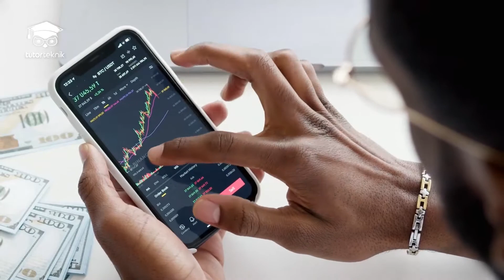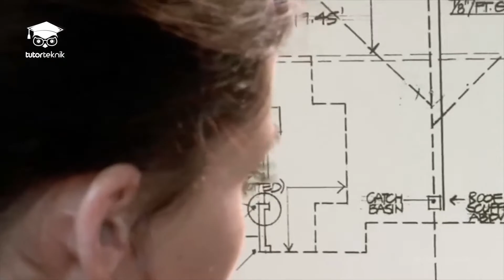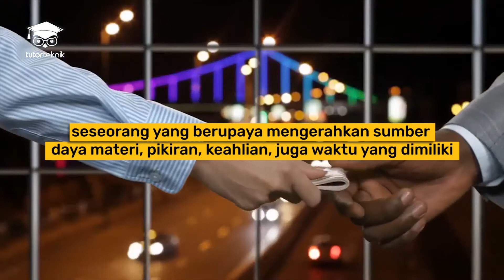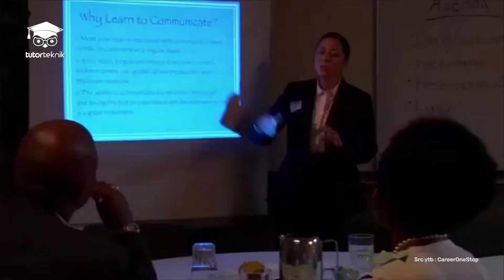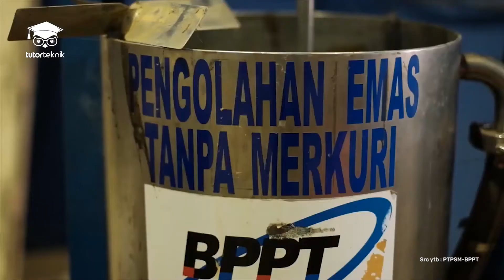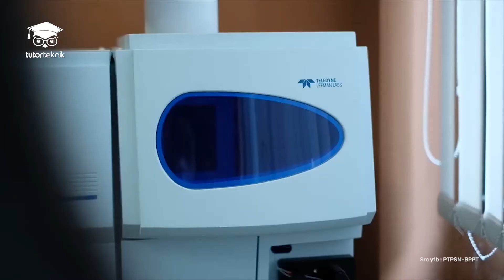Prospek Kerja Jurusan Teknik Geologi Yang Harus Kamu Tahu ❗❗❗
Halo Tutor Lovers ! Selamat Datang di YouTube Tutor Teknik.
Anak Teknik Geologi pasti sudah familiar dong dengan pekerjaan pekerjaan dibidang ini. Nah prospek kerja satu ini pasti bikin kamu tercengang dan kaget loh,. Hmmm apaa yaa?? Oke,  langsung tonton sampai akhir ya 😊
Biar nggak ketinggalan info-info penting dari kami. Untuk kritik dan saran bisa dituliskan dikolom comments Tutor lovers.

Original short video clips from pexels.com